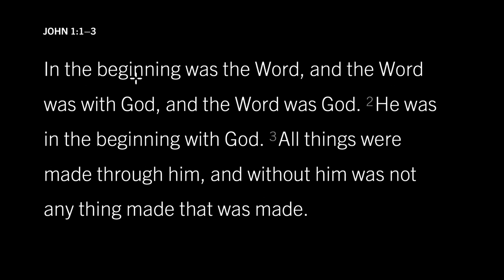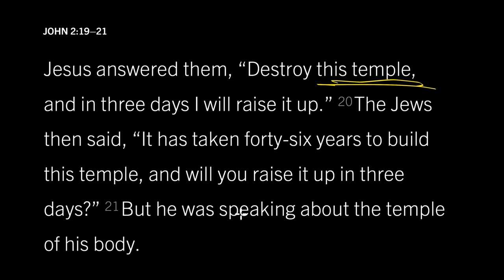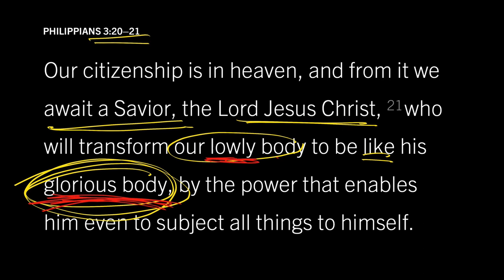God Lived Among Us: John 1:14, Part 1